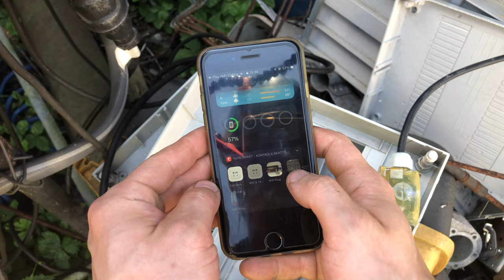Rozruch nawodnienia ogrodu z mauzera 1000L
Co prawda już jest lipiec i dopiero biorę się za nawadnianie ale nie chciałem za szybko zacząć podlewania z racji małej ilości opadów i dostępności wody z studni. Ale już nie ma wyboru bo jest tak sucho że trzeba podlewać, widać różnice miedzy tym a zeszłym rokiem jak rośliny się rozwijają. Trzeba rozruszać sprzęt i podgonić troszkę roślinki z wzrostem.

Na szczęście pompa ruszyła bez problemu, więc może leżeć na zbiorniku przez zimę i nic jej się stanie. Węże również są sprawne, jedynie czeka mnie wymiana o-ringów co były narażone na UV od słońca i po pękały.

Timeline:
0:00 - 2:52 Uruchomienie pompy
2:53 - 5:28 Sprawdzanie układu bezpieczeństwa
5:29 - 8:37 Czyszczenie przewodów z zabrudzeń

Aktualny odcinek wykonany za pomocą:
Montaż - iPad9